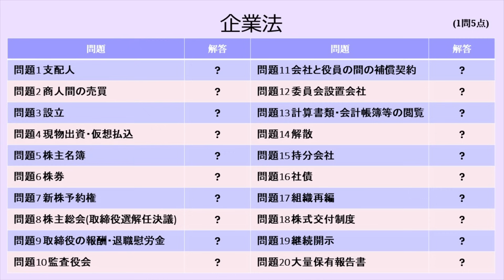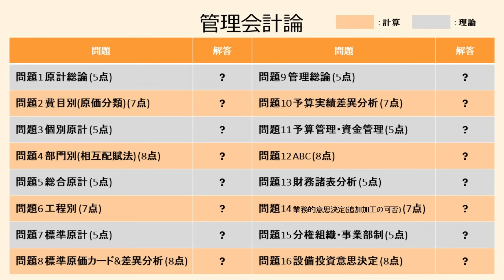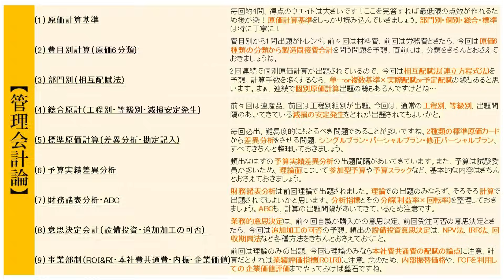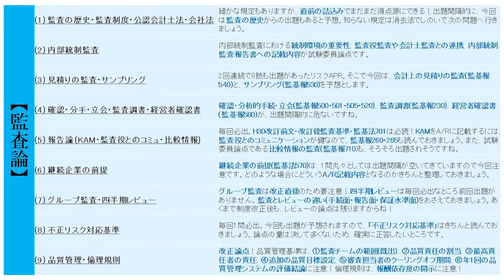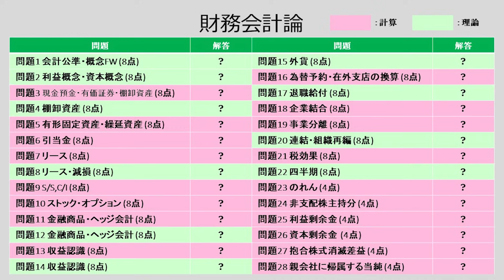【CPAカレッジ】_206_23年12月短答出題予想！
卒業は悲しい事じゃない新しいスタートだ😭

合格おめでとう‼️
これからは君たちの時代だ🌈

そして短答生、後に続こうぜ

「2023年12月 短答式本試験予想」
いってみようか。

間に合うんじゃない、間に合わせるんだ。
来年こそは、君たちの時代に🚀